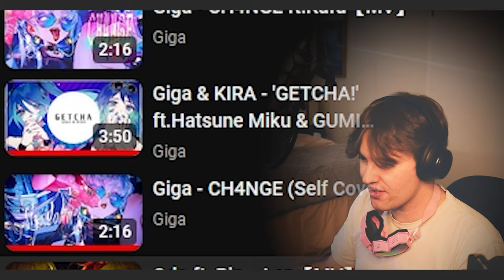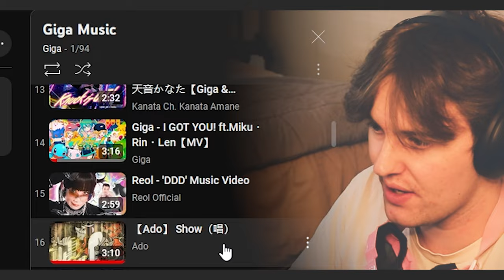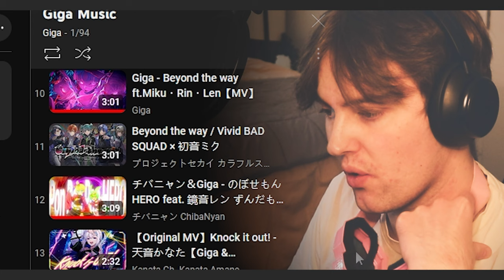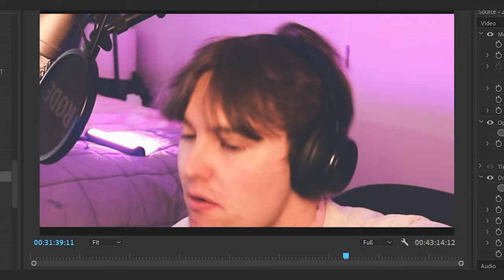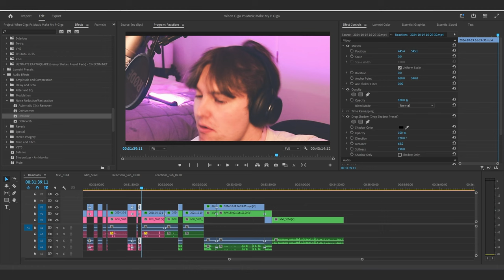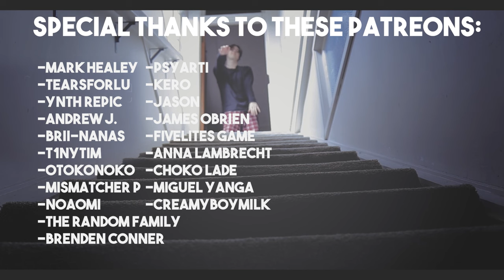When Giga P's Music Makes My P Giga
I NEED TO DO MORE VIDEOS LIKE THIS!
WHO SHOULD I DO ONE ON NEXT???